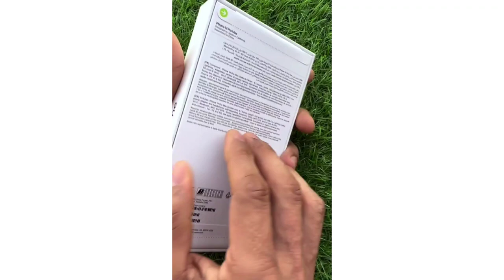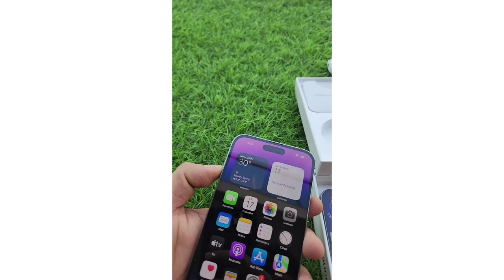Unboxing iPhone 14 pro max | By sahil Khan @SahilKhanview